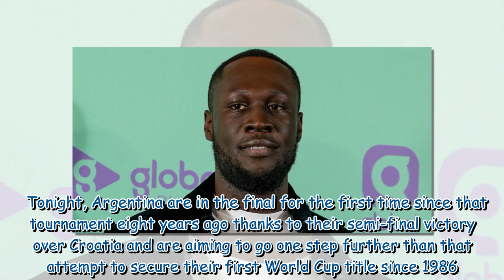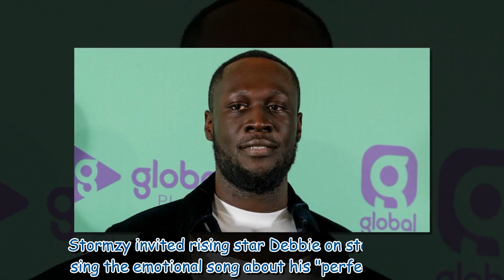Stormzy 'rows with airport staff as he's stopped from getting on flight to Qatar'